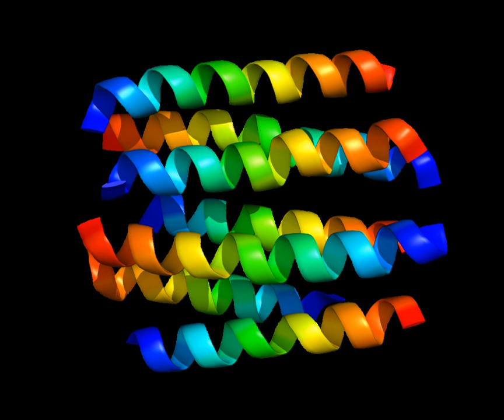Dopamine receptor D2 | Wikipedia audio article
This is an audio version of the Wikipedia Article:
Dopamine receptor D2

00:00:38 1 Function
00:01:28 2 Isoforms
00:02:14 3 Active (Dsub2/subsupiHigh/i/supR) and inactive (Dsub2/subsupiLow/i/supR) forms
00:04:38 4 Oligomerization of D2R
00:06:04 5 Genetics
00:07:08 6 Ligands
00:08:07 6.1 Agonists
00:08:15 6.2 Partial agonists
00:08:24 6.3 Antagonists
00:08:33 6.4 Allosteric modulators
00:08:42 6.5 Heterobivalent ligands
00:09:11 6.6 Functionally selective ligands
00:09:23 7 Protein–protein interactions
00:09:42 7.1 Receptor oligomers
00:10:22 8 See also

- Socrates

SUMMARY
Dopamine receptor D2, also known as D2R, is a protein that, in humans, is encoded by the DRD2 gene. After work from Paul Greengard's lab had suggested that dopamine receptors were the site of action of antipsychotic drugs,  several groups (including those of Solomon Snyder and Philip Seeman) used a radiolabeled antipsychotic drug to identify what is now known as the dopamine D2 receptor. The dopamine D2 receptor is the main receptor for most antipsychotic drugs.  The structure of DRD2 in complex with the atypical antipsychotic risperidone has been determined.